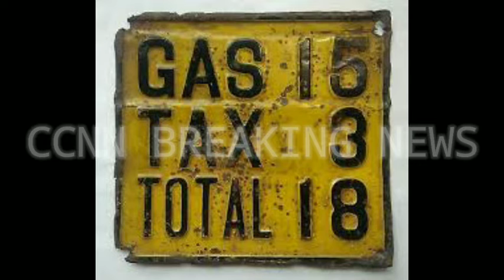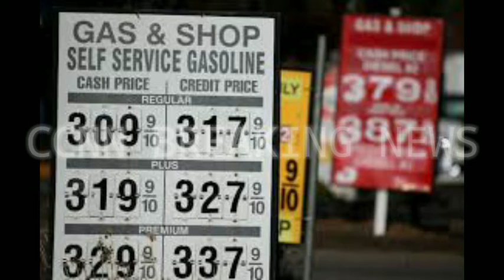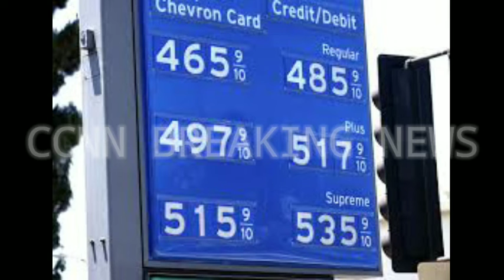GAS PRICES || LOWERING THIS YEAR?? WHAT TO EXPECT IN 2022.